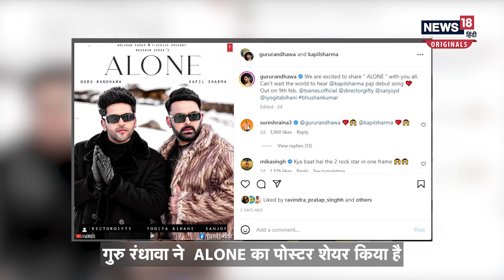Guru Randhava: कई भाषा में गाने वाला सिंगर, इस तरह पंजाब से दुनियाभर में बनाई पहचान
Guru Randhava और Kapil Sharma को आपने कई बार साथ देखा होगा. लेकिन अब जल्द ही आप दोनों को एक साथ Music Video म्यूजिक वीडियो में देख पाएंगे. Comedy Show और फिल्मों में किस्मत आजमाने के बाद अब कपिल शर्मा पहली बार म्यूजिक एल्बम बनाने जा रहे हैं और वो भी गुरु रंधावा के साथ. सिंगर गुरु रंधावा किसी परिचय के मोहताज नहीं है, देखते ही देखते गुरु रंधावा अपने टैलेंट के दम पर Punjabi Singer से International Singer बन चुके हैं. आइये देखते हैं उनका सफर